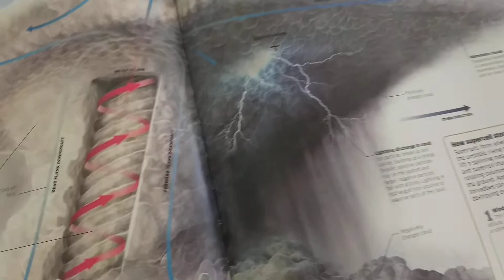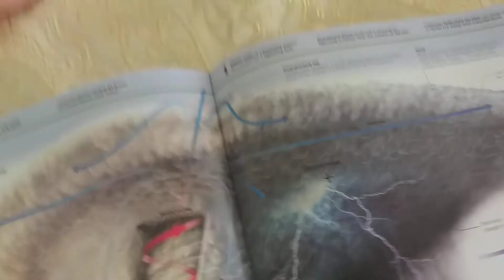Burada insanlar neden ölüyor - Bermuda şeytan üçgeni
Bermuda Şeytan Üçgeni, Atlantik Okyanusunda, geçmişte çok sayıda uçak ve geminin kaybolduğu bölge. Eskiden manyetik olduğu sanılan fakat günümüzde okyanus akıntılarının etkisiyle oluşan bir doğal gaz kaynağına ev sahipliği yaptığı düşünülen bir alandır. Bu bölge Amerikan sahil koruma örgütünün 7 nolu bölge müdürlüğünün 5720 sayılı sirküler yazısında şöyle tarif edilmektedir: "Bermuda üçgeni ya da şeytan üçgeni diye anılan hayal ürünü yer, Atlantik'te, ABD'nin güneydoğu kıyılarında, açıklanamayan gemi, tekne ve uçak kayıplarının çok yüksek oranda yer aldığı bir alandır. Bu üçgenin köşelerinde Bermuda, Florida'daki Miami, ve Puerto Rico'daki San Juan olduğu kabul edilmektedir.

Uzun yıllar boyunca kimsenin tatmin edici bir açıklama getiremediği bu esrarengiz olay, içinde bilim insanlarının da bulunduğu pek çok insan tarafından "doğaüstü bir takım güçlerin eseri" zannedildi. Bu açıklamalar arasında kayıp kıta Atlantis'in orada bulunup (bu düşünceyle paralel olarak Atlas Okyanusu ismini almıştır) Kayıp Kıta'nın hiçbir zaman anlaşılamayan teknolojik ve manyetik kayıp aygıtlarından birinin etkisinden veya o bölgenin defalarca Dünya dışı varlıkların ziyaretlerinde orada yarattıkları manyetik alanın bir etkisi olduğu, hatta Kristof Kolomb'un bile tuttuğu günlüklerde, o bölgede gökyüzünde uçan tanımlanamaz cisimlerden bahsedildiği iddia edilmiştir. Öte yandan meydana gelen olayları ani hava değişimleri, metan gazı çıkışı, gel-git dalgaları, sıcak su akıntısı gibi nedenlere dayandıranlar da olmuştur. Bu esrarengiz üçgen ile ilgili olarak yapılan son iddia ise uzun yıllardır devam eden araştırmaların birkaç yıl önce bir sonuç verdiğinin iddia edilmesi ile ortaya çıktı. Bu son iddiaya göre tüm bu gizemli olaylar aslında basit bir doğalgaz meselesi idi.